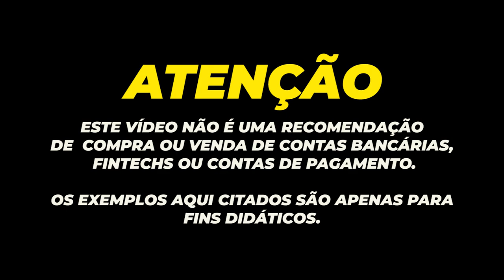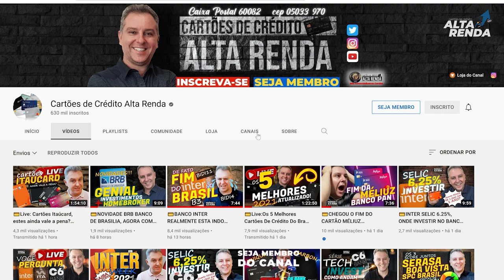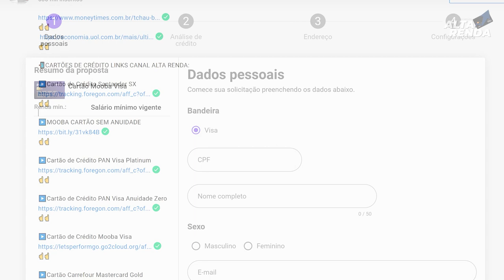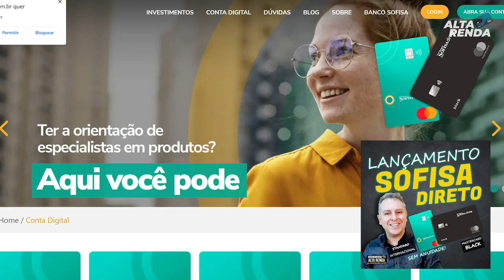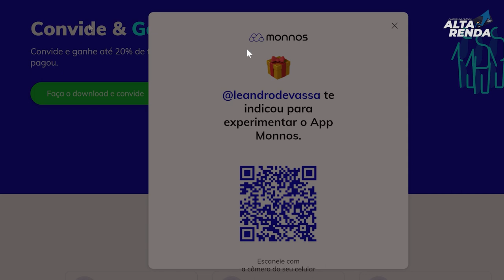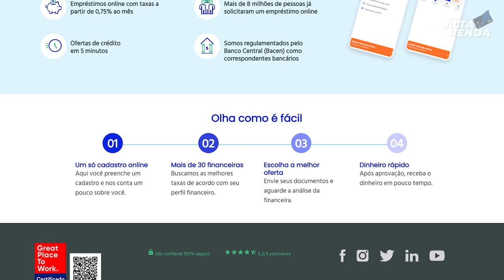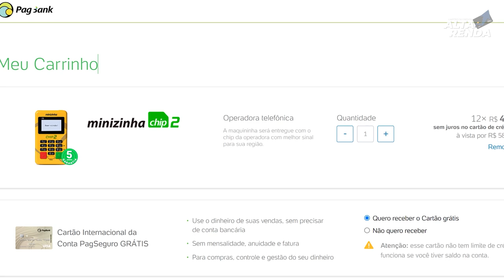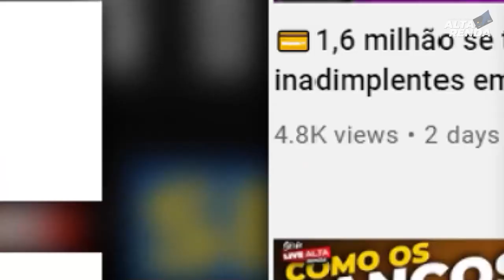💳EMPRÉSTIMOS, CARTÕES DE CRÉDITO, LIMITES, BANCOS DIGITAIS, ABERTURA DE CONTAS: TODOS OS LINKS AQUI.